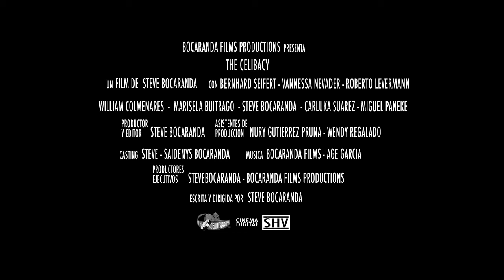THE CELIBACY CARLUKA SUAREZ